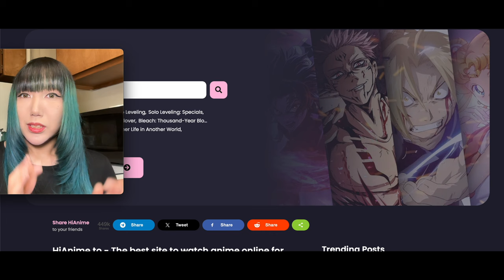Too Hard? Excuse Me?! | Dandadan Episode 9 REACTION That Shook Me!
One breakfast item per box while subscription is active if you’re in the US. Outside the US, the local discount will apply